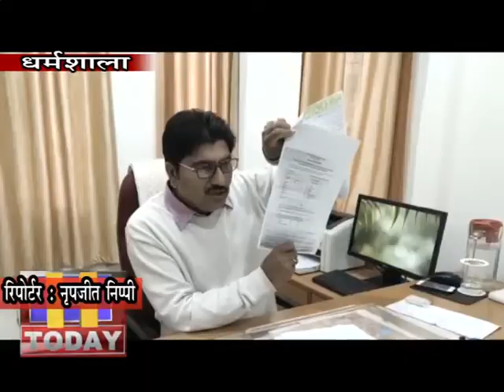18 MARCH N 10_जिला कांगड़ा से चलने वाली सभी वोल्वो बसों को डिसइन्फेक्ट किया जाएगा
जिला कांगड़ा से चलने वाली सभी वोल्वो बसों को डिसइन्फेक्ट किया जाएगा, वहीं वोल्वो बसों में मास्क और सेनिटाइजर की व्यवस्था सुनिश्चित की जाएगी। इसमें परिवहन विभाग, निजी वोल्वो आपरेटर्स को सहयोग करेगा। यह बात आरटीओ फ्लाइंग स्क्वायड परिवहन विभाग डा. संजय धीमान ने वोल्वो आपरेटर्स के साथ बैठक के उपरांत कही। ।